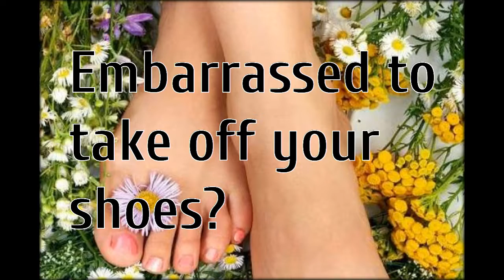how to remove nail fungus